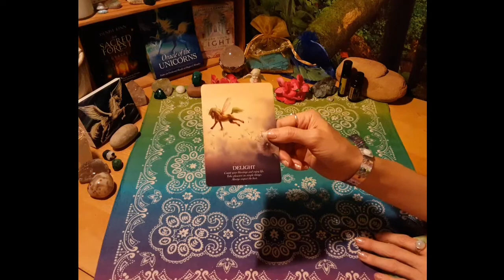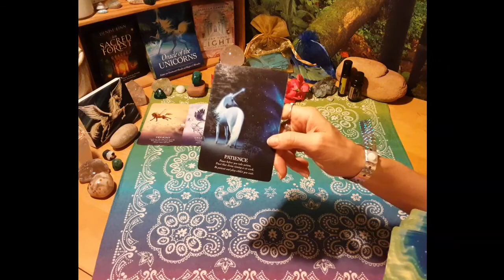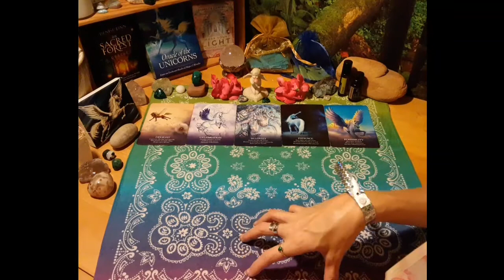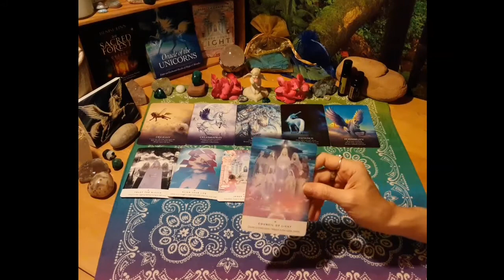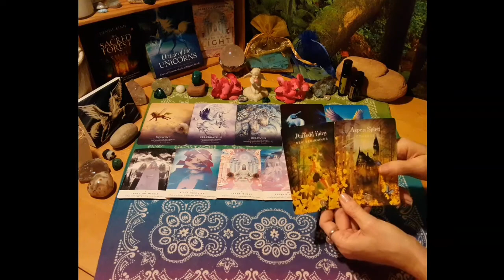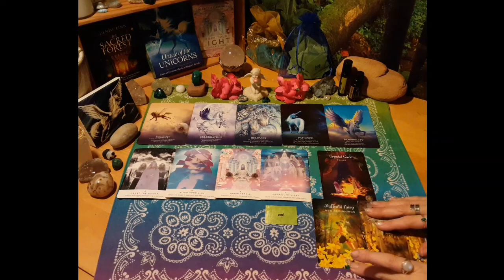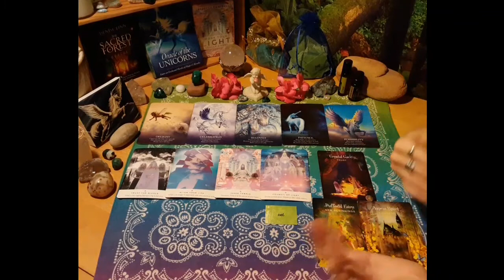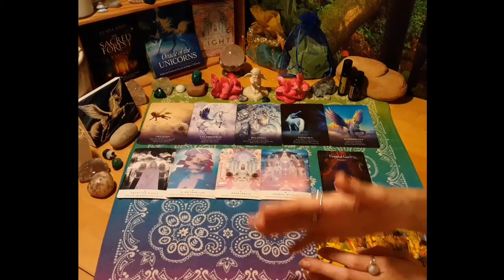TWIN FLAME LOVE | DF called to celebrate Self w/love & delight | Get aligned | DM learning trust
THANKFUL TO THRIVE THURSDAY ~
Divine Feminine & Divine Masculine ~
Twin Flame Goddess Rising Empowerment Message ~~

Visit my Instagram @healingtwinflames for the CHANNELED POEM with the spread photo and angel number details through awesome images worth saving for future reference!

Angel number 902 and animal messenger CAT.

》》You can now choose from FOUR NEWLY LAUNCHED, BRAND NEW emailed reading options delivered with powerful guidance and life changing clarity divinely channeled to empower you through the challenges in your journey!

Compiled into a full color, multi-page printable PDF, all your vital spiritual guidance information is then easily accessible for you to further empower your Self and your own inner knowing to flow through. Taking the time necessary to further explore through journaling this gift you choose to give your Self is the ultimate way to receive the greatest clarity possible and empower YOU along this twin flame self love empowerment journey.

》》Reclaim your power to live a LIBERATED life from the inside out with my now explosive power packed 17 DAY self love empowerment challenge regardless of what your divine counterpart is or isn't doing!!!

AND it starts with my own deeply researched and personally experienced Twin Flame Confirmation Empowerment Checklist!!

》》For more in depth coaching, to be fully heard and seen, book your personal FIND YOUR POWER AND RISE Intuitive Clarity Coaching Session TODAY for support and guidance so you can find your power in ANY facet of your journey

》》And for all the resources, spaces and places I have to serve and support you along your Twin Flame Self Love Empowerment Journey, here's my Links to Empowerment page ~